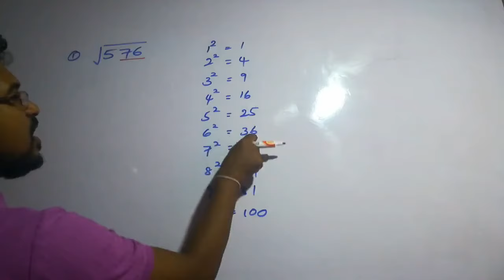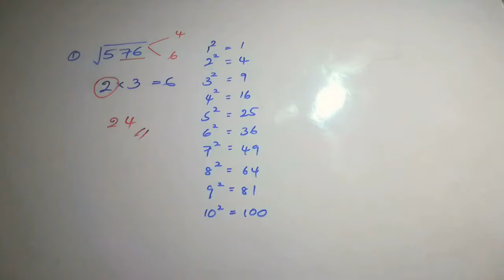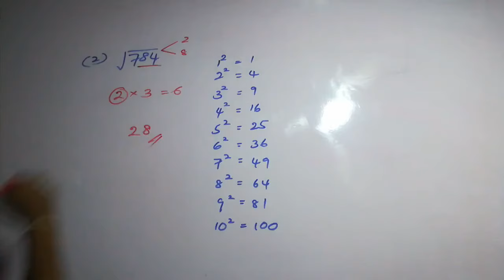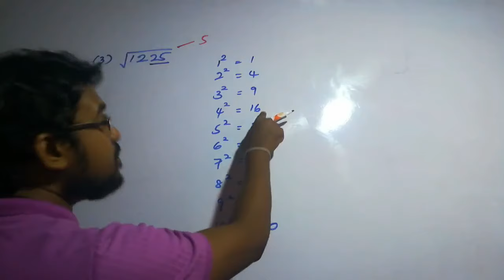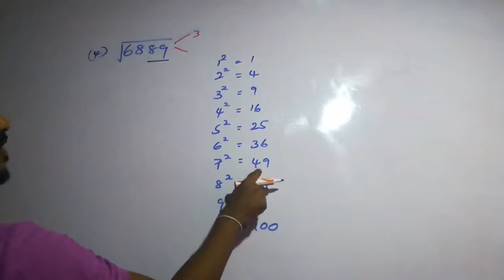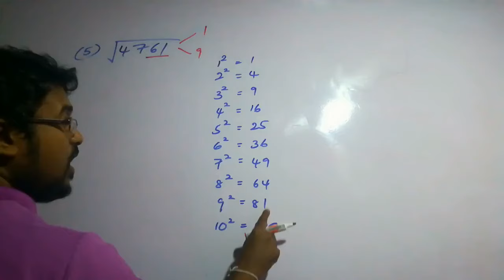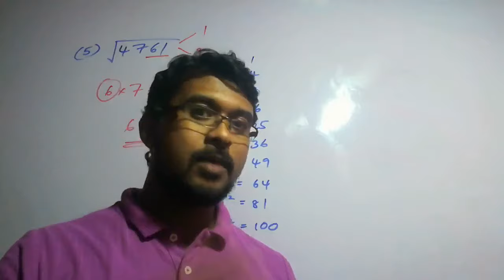Maths tricks - how find a square root in 2 seconds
very interesting method. try it.